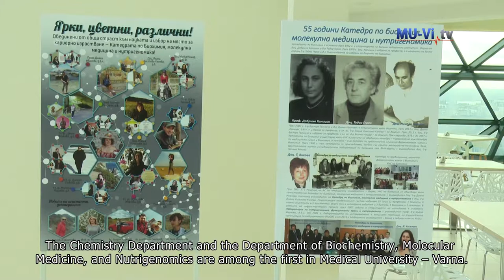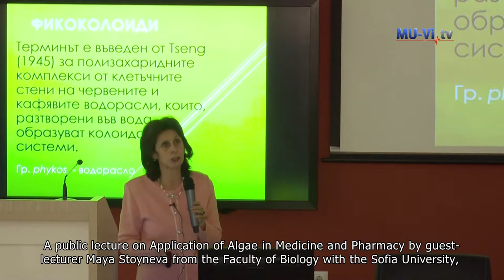55 Years of Academic Chemistry and Biochemistry in Varna